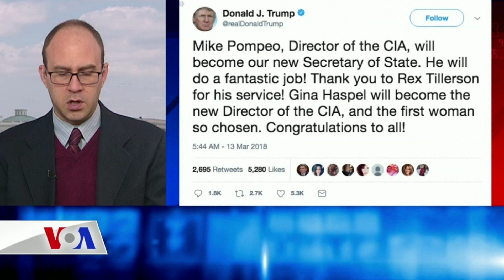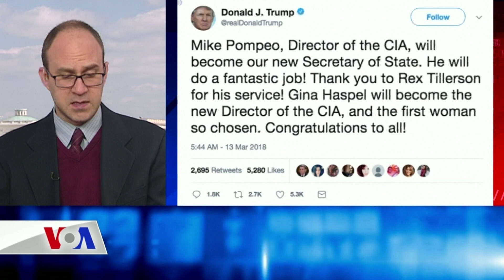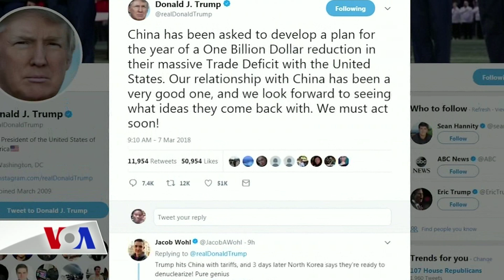VOA - TGRT Haber 13 Mart